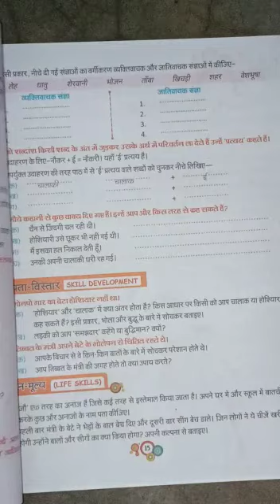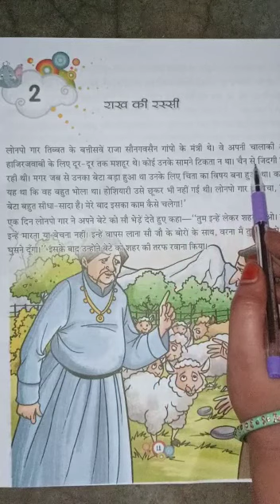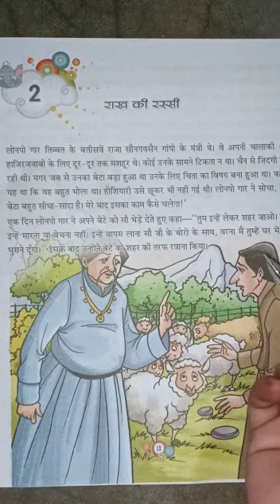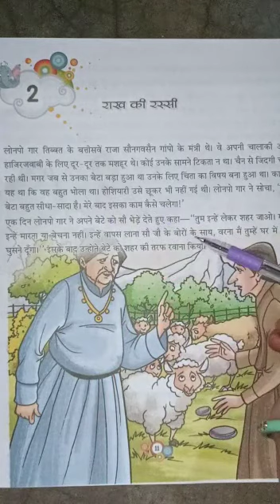पाठ -2 राख की रस्सी कक्षा -5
Video from Rukhsar